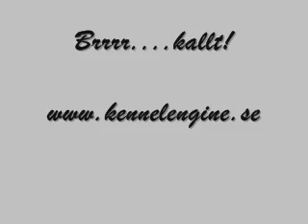C-kullen träffar Della 6 veckor gamla